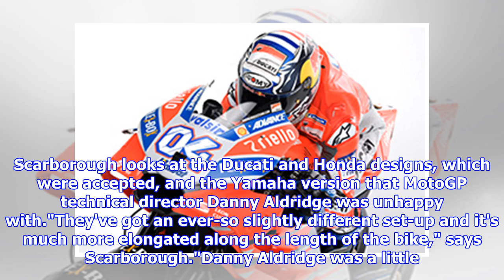MotoGPs fresh winglet controversy with 2018 bikes explained | by Automobiles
► New winglets were trialled by Ducati, Honda and Yamaha in the recent Sepang MotoGP test as the teams...